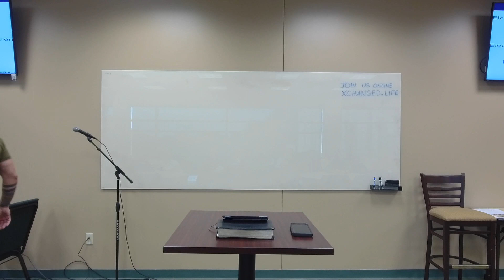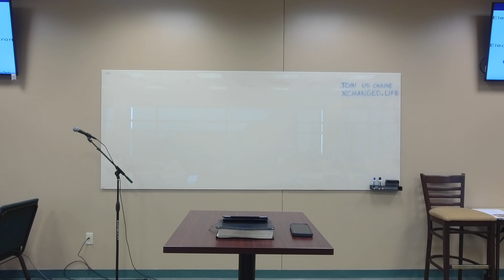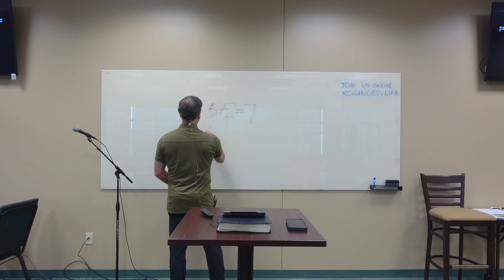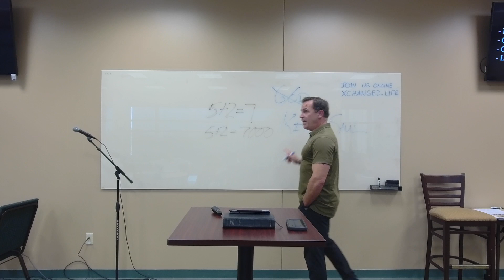Xchanging Emotion for Truth - April 17, 2023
Michael Perron walks through how we exchange anger and the fear underneath it for the peace that Christ offers us in our true identity. Xchanged Life is part of the Life Recovery Ministry at Prestonwood Baptist Church, Plano, Tx. Join us for Xchanged Life, Monday nights at 6:30pm in room W207.